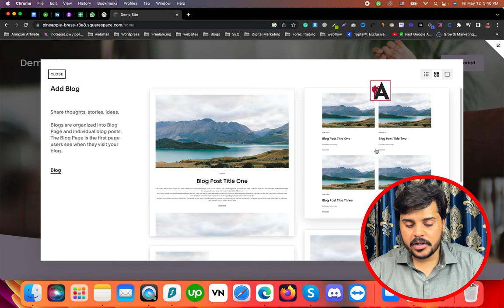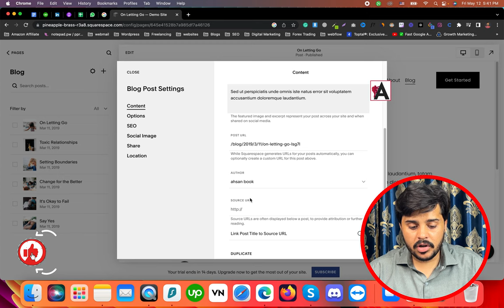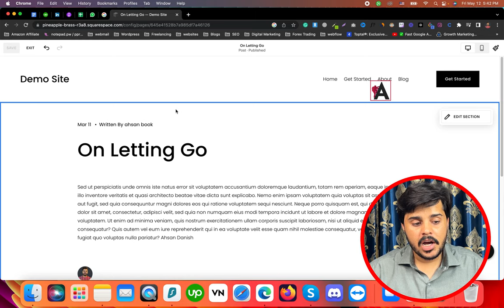Hoe to Add Blog Page or Blog Section in Squarespace||14 Squarespace Tutorials in URDU/HINDI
In this tutorial presented in Urdu/Hindi, discover how to add a blog page or blog section to your Squarespace website. Follow step-by-step instructions to create a dynamic and engaging blog section that allows you to share your thoughts, insights, and updates with your audience. Whether you're a blogger, entrepreneur, or creative professional, having a blog is an effective way to connect with your audience and establish your online presence. This video provides valuable insights to help you set up and customize your blog page or section on Squarespace, allowing you to showcase your content in a visually appealing and user-friendly manner. Don't miss out on maximizing the potential of your Squarespace website with this informative tutorial!

🟠 💬 𝗙𝗼𝗹𝗹𝗼𝘄 & 𝗖𝗵𝗮𝘁 𝘄𝗶𝘁𝗵 𝗺𝗲 :
_____________/𝗦𝘂𝗽𝗲𝗿 𝗟𝗶𝗻𝗸\_______________